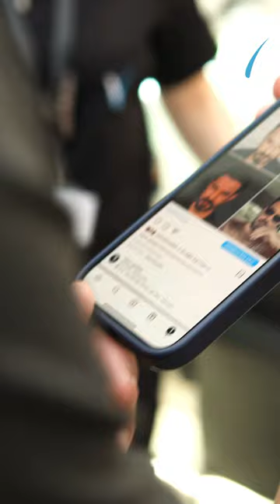Famous Boxer Viktor Drago's hairtransplant Consultation Vera Clinic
Also, you must look at these amazing results!

Welcome to the best hair transplant clinic in Turkey, Vera Clinic. Not only Vera Clinic is the best hair transplant clinic in Turkey, but it's also one of the best cosmetic and dental surgery clinics in Turkey. Founded in 2013, Vera Clinic is the hair transplant clinic that leads even its competitors with its innovative techniques and cutting-edge medical technologies.

There are many hair transplant clinics in Turkey, and the best of the best of these hair transplant clinics provide their treatments in Istanbul. The competition may be hard, but thanks to Vera Clinic's best hair transplant doctors in Turkey, Vera Clinic has been treating and accommodating its patients for ten years and there is no sign of slowing down when it comes to being the leader of hair transplant Turkey in operations.

Hair transplantation operations have been around in the world for a while now but it's gained popularity over the last 10 years. Thanks to leading hair transplant Turkey clinics like Vera Clinic, hair loss is no longer a medical condition that cannot be treated. Thanks to hair transplant methods like FUE, DHI, and Sapphire FUE, hair transplant patients have more options than they ever did and Vera Clinic is one of the hair transplant clinics in Turkey that provided these new methods for many patients with different types of hair loss.

More importantly, Vera Clinic brought Sapphire FUE to Turkey as the leader of hair transplant clinics in Turkey. With its high success rate, Sapphire FUE needs to be completed by expert hair transplant surgeons and that's what Vera Clinic exactly provides for its patients. Vera Clinic not only brings new hair transplant methods in Turkey with its affordable options, but the clinic also leads the way with new ideas. Especially two of these ideas put Vera Clinic ahead of other hair transplant clinics in Turkey.

Stem Cell Therapy: When stem cell therapy entered the medical sector, every other medical expert thought of it as an option for their patients. But Vera Clinic saw stem cell therapy as the best possible way to treat their patients with hair loss. Thanks to stem cell therapy, Vera Clinic's patients go through an easier healing period and they strengthen their existing hair with stem cell therapy.

OxyCure Therapy: The revolutionary treatment for hair transplant Turkey patients, the OxyCure treatment is founded as a supplementary treatment to hair transplant in Turkey. The OxyCure therapy is administered in pressure-controlled chambers and the hair transplant patients get a shorter healing period as well as become healthier as a whole after an OxyCure therapy session.

Thanks to its excellence in hair transplant operations and its success rate, Vera Clinic was awarded the European Awards in Medicine in 2021 in the hair transplant category.
Vera Clinic offers Sapphire FUE and DHI hair transplantation, beard transplantation, women’s hair transplant, PRP treatments, and dental and cosmetic surgeries to its patients, thanks to its best hair transplant doctors in Turkey.